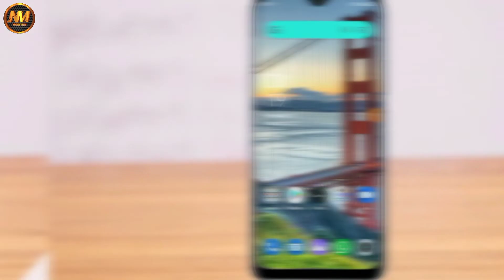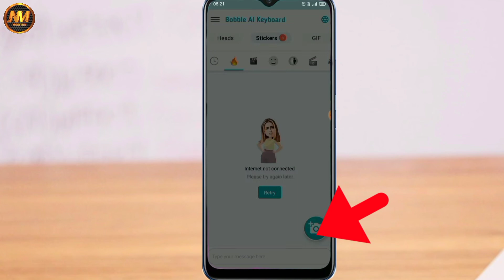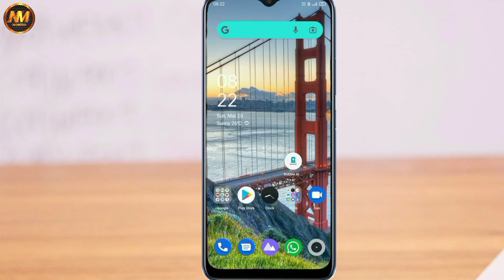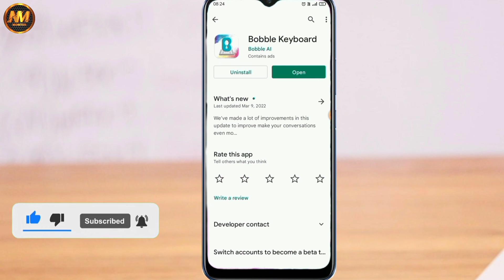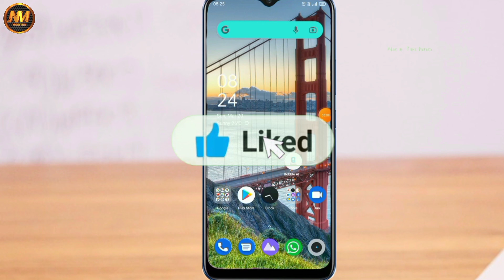Whatsapp में लिखने का स्टाइल कैसे बदले ? Whatsapp font style kaise change kare WhatsApp tricks 2022